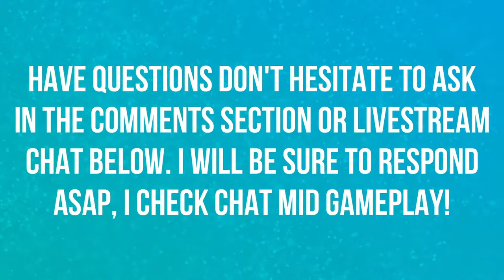MY COACH IS A B*TCH | THE JOURNEY | EPS 16 | SEASON 3 | FIFA 19 ⚽️⚽️⚽️